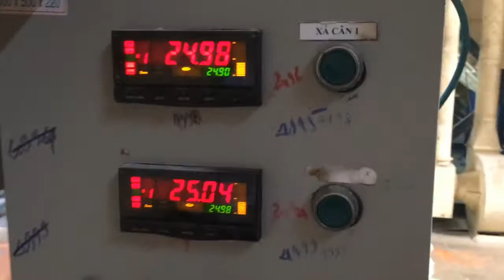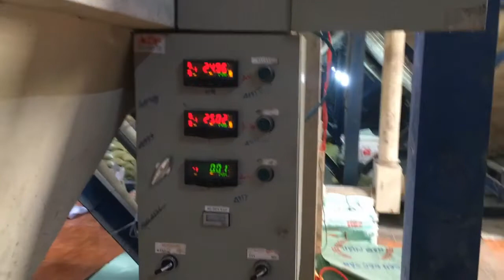Cân Đóng Bao Điện Tử - Cân Định Lượng Bán Tự Động | NVK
Cân Đóng Bao Điện Tử - Cân Định Lượng Bán Tự Động
Nhạc thư viện âm thanh Youtube (Music) :